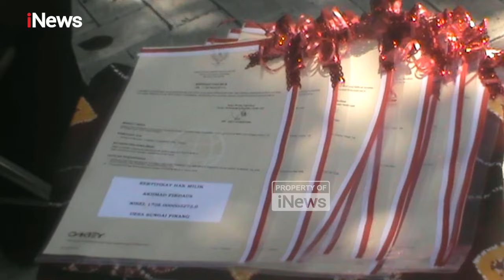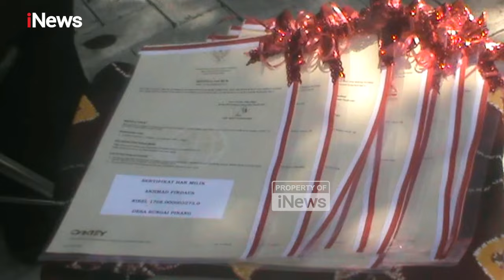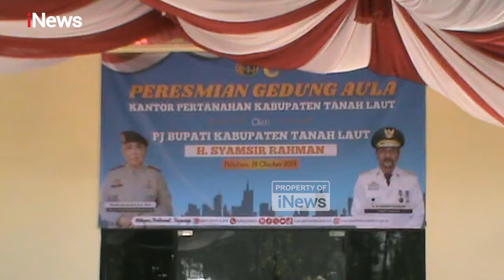Kantor Pertanahan Tanah Laut Serahkan 4.900 Sertifikat PTSL dan 1.000 Redistribusi Tanah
Kantor Agraria Tata Ruang, Badan Pertanahan Nasional (ATR/BPN) Tanah Laut (Tala) atau Kantor Pertanahan (Kantah) Tala menyalurkan ribuan bidang sertifikat program strategis nasional, Senin (28/10/2024). Penyerahan berlangsung secara simbolis oleh Pejabat Bupati Tala, H. Syamsir Rahman, pada peresmian aula Kantah Tanah Laut.

Penjabat Bupati Tala, H. Syamsir Rahman, bersama Kepala Kantor Wilayah BPN Kalsel, Abdul Azis, menyerahkan secara simbolis kepada perwakilan penerima sertifikat program Pendaftaran Tanah Sistematis Lengkap (PTSL) dan penerima sertifikat redistribusi. Total sertifikat PTSL tahun 2024 yang siap disalurkan sebanyak 4.900 bidang, sedangkan sertifikat redistribusi mencapai 1.000 bidang.

Redistribusi lahan adalah sertifikat untuk tanah yang dilepaskan dari kawasan dan bagian dari program reforma agraria, atau merupakan program dan kebijakan pemerintah dalam pemerataan dan pengurangan kesenjangan kepemilikan dan penguasaan lahan.

Berdasarkan data dari Kantah Tala, sertifikat redistribusi tanah diserahkan kepada warga di delapan desa: Desa Damit sebanyak 389 bidang, Desa Sungai Riam 125 bidang, Desa Batu Tungku 124 bidang, Desa Kuala Tambangan 104 bidang, Desa Kandangan Baru 79 bidang, Desa Benua Tengah 78 bidang, Riam Adungan 69 bidang, dan Desa Batalang 32 bidang.

Selain menyerahkan sertifikat PTSL dan redistribusi tanah, Kantah Tala juga menyerahkan 48 sertifikat aset pemerintah Kabupaten Tala, yang diterima langsung oleh PJ Bupati Tala, H. Syamsir Rahman, dari Kakanwil BPN Kalsel, Abdul Azis, didampingi Kepala Kantah Tala, Endah Nurcahya. Selain itu, diserahkan juga satu sertifikat untuk kantor Kemenag Tala.

Kepala Kantor Pertanahan Tala, Endah Nurcahya, mengatakan sertifikat program strategis nasional seperti PTSL tahun 2024 di Kantah Tala sudah diterbitkan sebanyak 4.900 bidang atau 100 persen, sementara redistribusi lahan sebanyak 1.000 bidang yang terbagi di delapan desa. PRDO